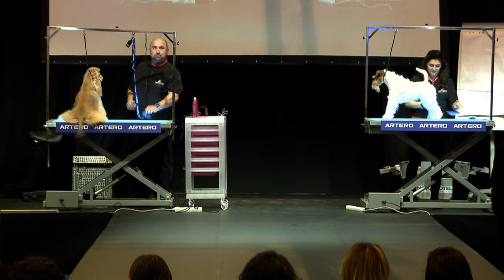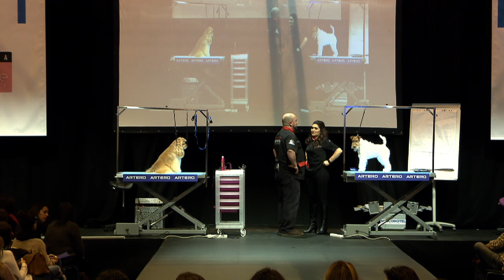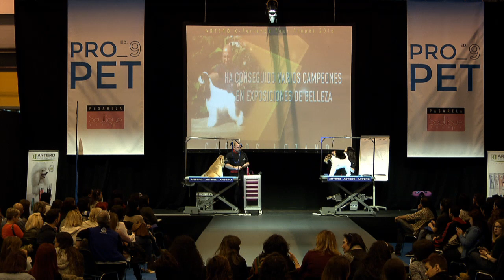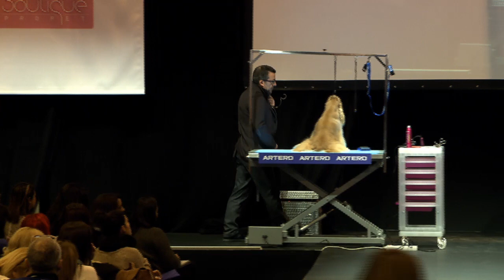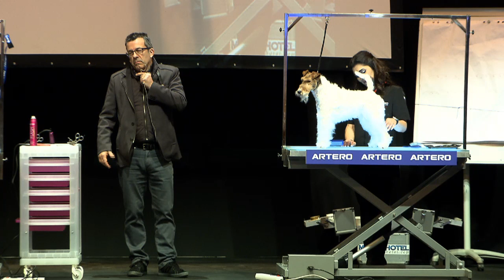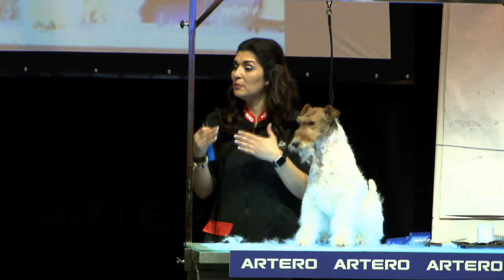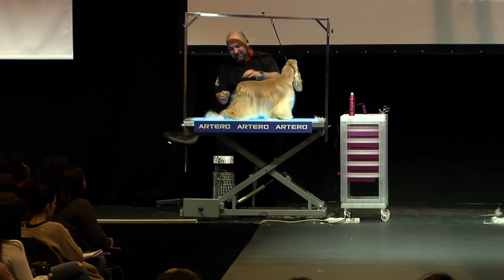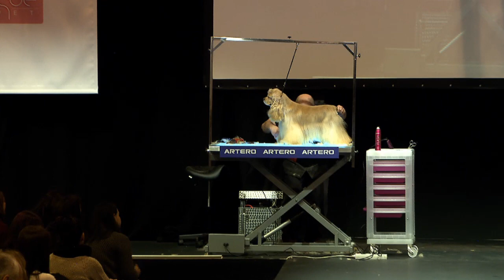Seminarios PROPET ARTERO: Cocker Americano y Fos Terrier